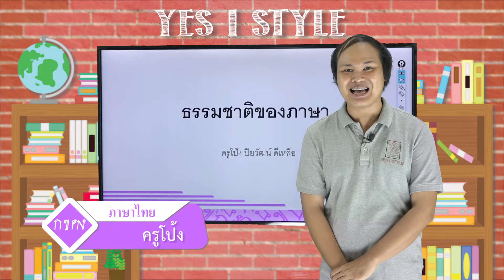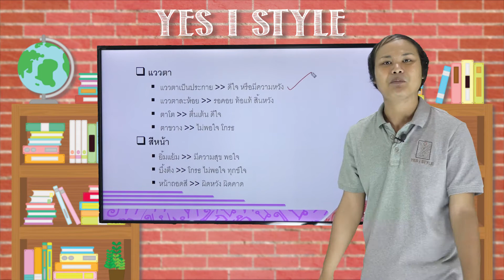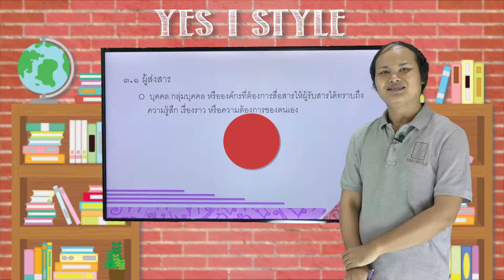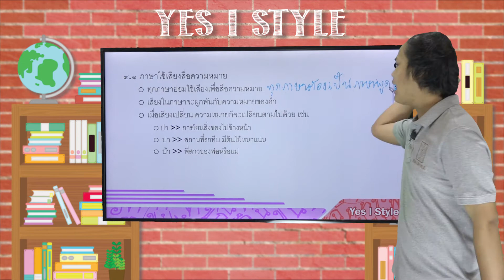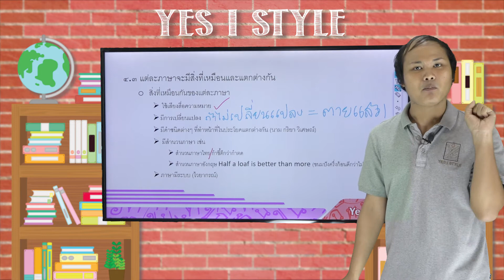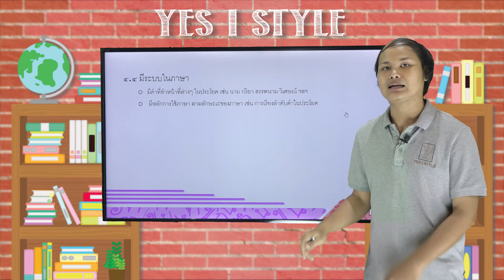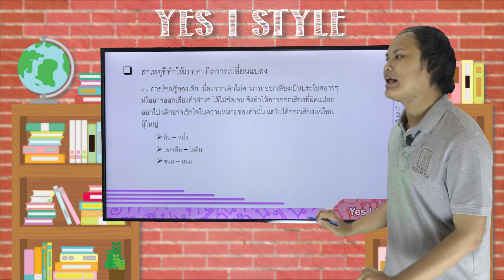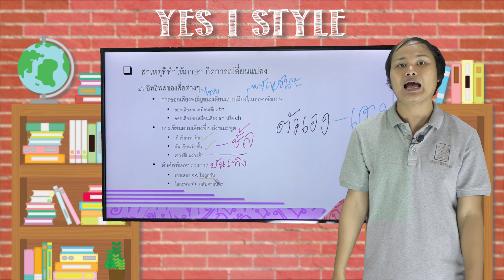ภาษาไทย ม.5 ตอนที่ 1 ธรรมชาติของภาษา Part1 - Yes iStyle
สอนวิชาภาษาไทย ระดับชั้น มัธยมศึกษา ปีที่ 5 ตอนที่ 1
เนื้อหา ธรรมชาติของภาษา Part1 โดยครู โป้ง ปิยวัฒน์